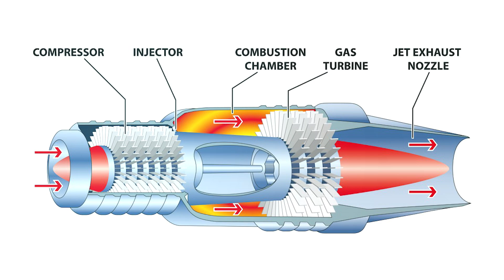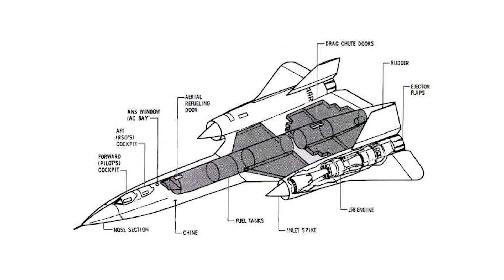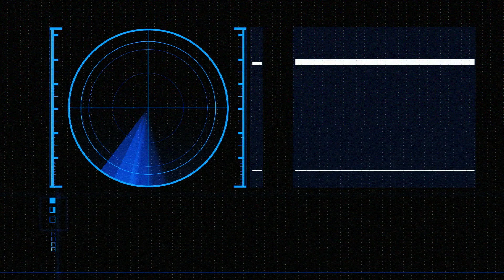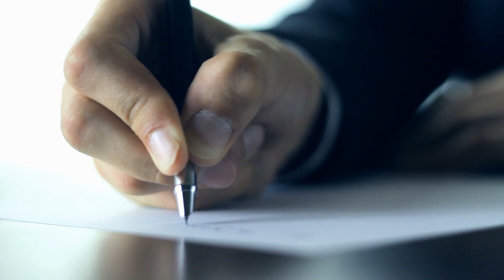5 Most Insane Aircraft Ahead Of Their Time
5 Most Insane Aircrafts Ahead Of It's Time

If you think back to the time when the airplane was first invented, and then look at military aircraft from World War II to our current technologic wonders, it’s absolutely mind-blowing to see how far we have advanced. To give you an idea, imagine a modern aircraft carrier going back in time to 1941 like in the movie ‘The Final Countdown’. A single modern F-22 could probably take out a whole enemy squadron on its own. Or a single military bomber wins an entire war. Think that’s impossible?